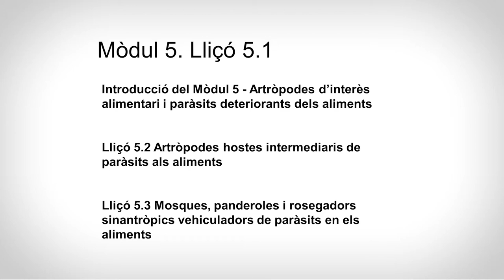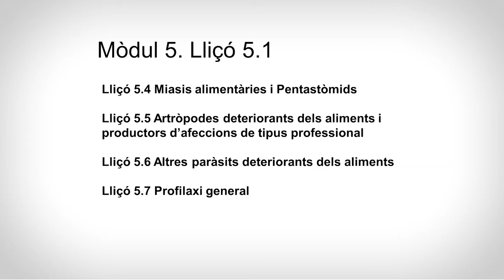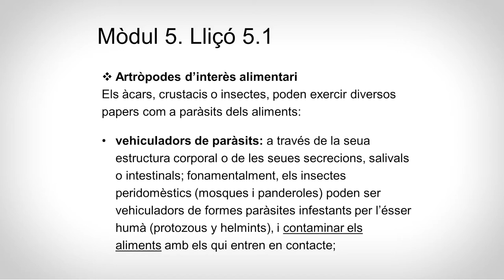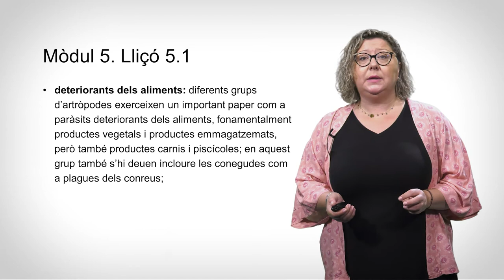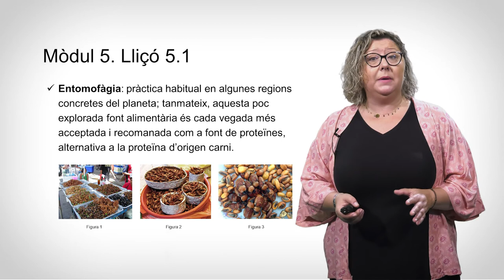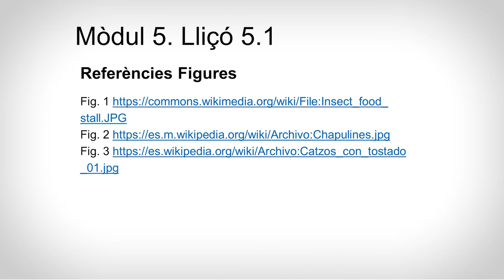5.1 Introducció als artròpodes i paràsits